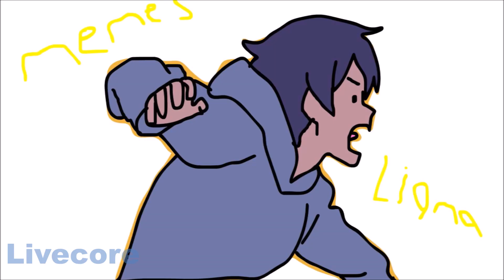Eromanga Sensei [Paint Version]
It took a while but its here!
I think I might do Naruto Shippuden op 8 (diver)
next!

I have a new twitter-Livecore